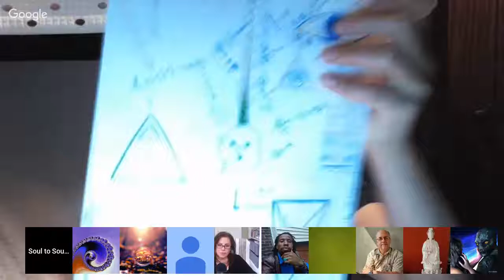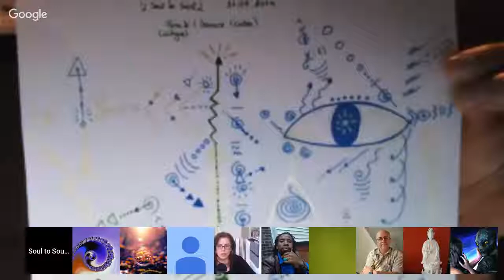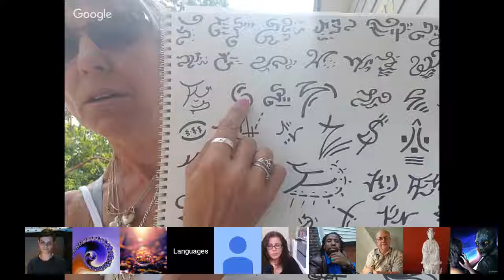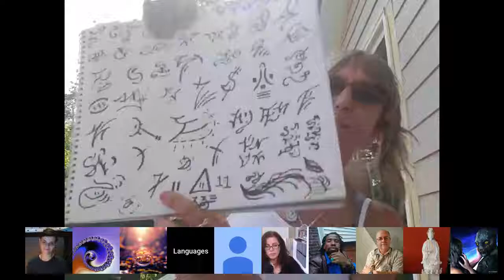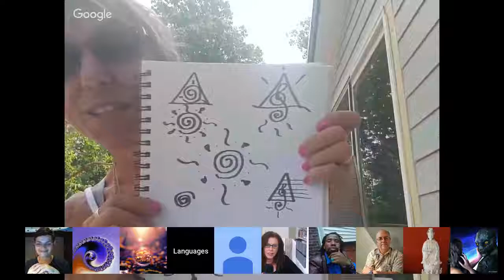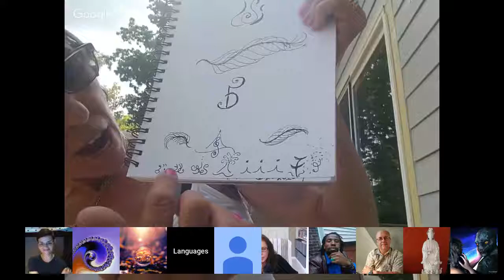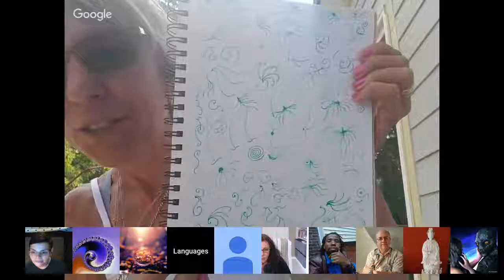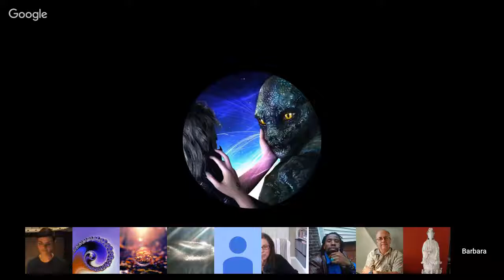Saturday Webinar ״Light Languages״ with Ana Nunes. June 1, 2019